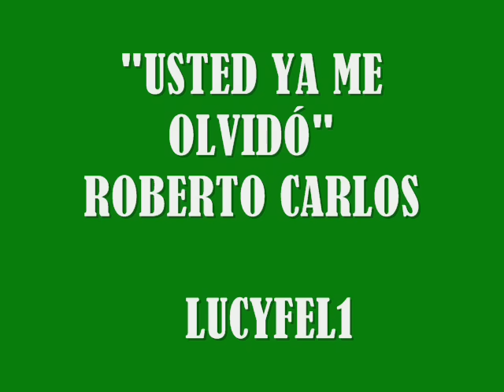USTED YA ME OLVIDÓ - ROBERTO CARLOS